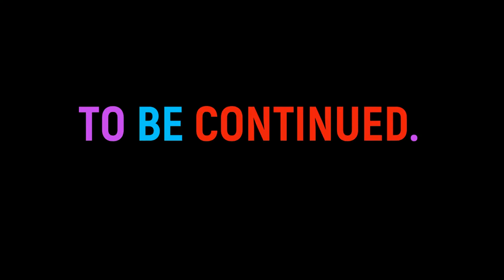STEVIE JACKSON: STALKER ALERT! - BABY ANGEL MINECRAFT/CUSTOM ROLEPLAY!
Minecraft Baby Angel - Stevie Jackson is pushing th boundaries yet again and Baby Angel isn't impressed at all! Action packed Minecraft custom roleplay.